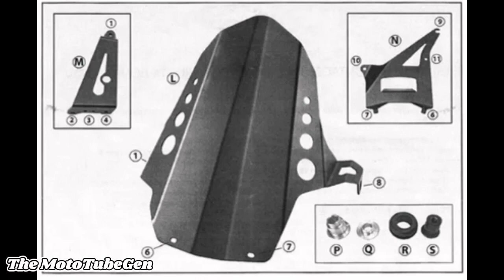FORZA 750 - Rear Mudguard Fender Installation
Εδώ είναι πιο εύκολο να τα λέμε.

Όλες οι εργασίες έγιναν στο κατάστημα του Αλέξη Λιβανα (Livanas Motorsports), τον οποίο τον βρίσκουμε εδώ:

Ενα τεράστιο ευχαριστώ και στον έτερο μάστορα του καταστήματος, Αλέξανδρο, που πάντα με εξυπηρετεί και με αντέχει.

Ευχαριστώ παίδες.